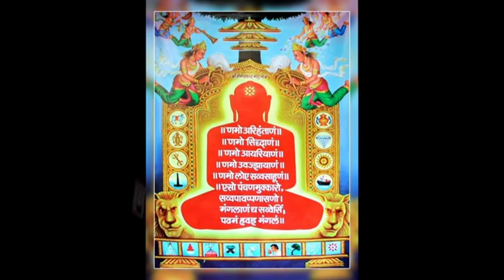AJARAMAR BHASKARJI || 50 DIKSHA GEET || SANJAY SHAH JAIN SANGITKAR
SANJAY SHAH JAIN SANGITKAR